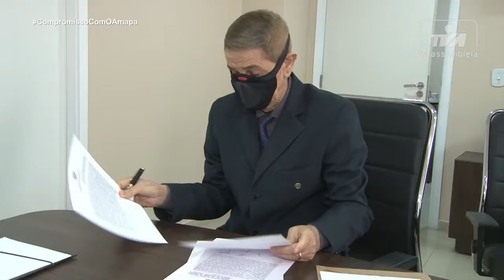ALAP HOMENAGEIA SERVIDORAS NESSE 08 DE MARÇO E EMPOSSA DEP. DR JACI NO LUGAR DE MARILIA GÓES.